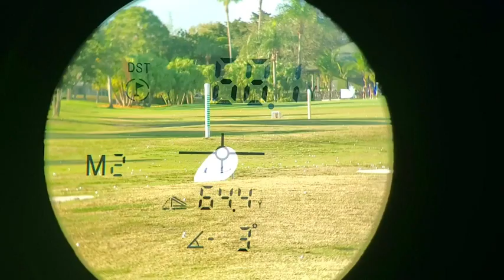Gogogo Sport Vpro Laser Rangefinder | Our Point Of View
Check Our New Website For Amazing Deals!

plastic
Imported
The most cost-effective rangefinder you can find on the market to provide you reliable performance for golfing, hunting, bowhunting, and other professional application. Both models have slope functions. The slope switch is for tournament legal.
Provide high-precision distance measurement. Integrates latest functions such as continuous range readings, ARC (angle range compensation), Pin-Seeking and Flagpole-Locking Vibration (Vibrate when the flagpole is locked), and Speed Measuring
Measuring range from 5 to 650 yards, with +/- 1m high accuracy and 6x magnification. The flagpole locking function supports a distance up to 150 yards (Flagpole only) and 250 yards (Aim the flag when it's unfolded). Our rangefinder can meet most user’s needs
Fully multi-coated optics lenses effectively reduce reflected light and increase the transmission of light giving you a brighter clear image. The diopter is adjustable for precise focus on display
TOURNAMENT LEGAL: The "MTL" version features a slope switch that can let you turn off the slope function anytime you want, making your tournament legal.
We are confident in our product and will provide a 1-year warranty. If you meet any quality issue with our product, we’ll directly send a new one or a full refund is optional (Except second-hand product).